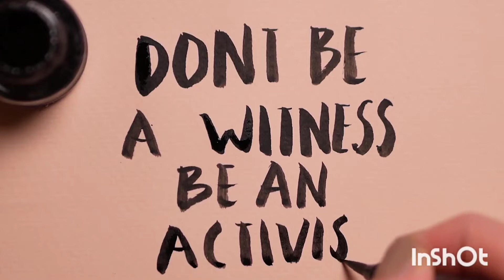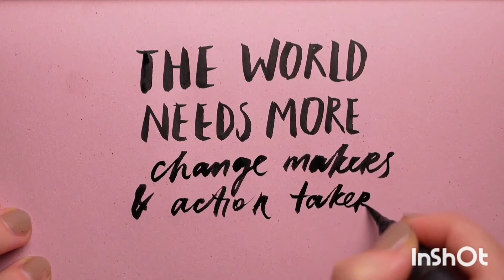2 रुपये से लेकर करोड़ो तक का सफर | कल्पना सरोज | Kalpana Saroj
कल्पना जी की तरह, हम सब भी, बड़ा बिज़नेस बना सकते हैं!
Kalpana is truly an inspiration to many. Kalpana Saroj's humble and tough early life wouldn’t have indicated a future so bright.